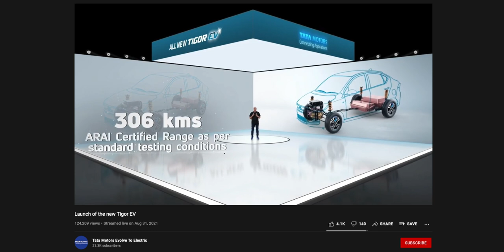What is ARAI & IDC - Can You Trust Range EV Companies Promise on Electric Scooters & Cars ➡ JustEV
If you are looking to buy an electric scooter in India, you might have seen many of them are having ARAI certified badging. If you have watched the launch of Ola scooter or Tata Tigor EV launches, you might heard manufactures mentioning range as per IDC standards.

What is ARAI and What is IDC?
Lets discuss about them in detail

The full form of ARAI is m. It is an automotive R&D organization setup by the automotive industry and the Ministry of Industries. It functions as an autonomous body and assists Government of India in formulating automotive standards and regulations.

ARAI offers comprehensive certification and homologation services for entire range of automotive vehicles, systems, and components. It also developed a Simulation Lab to offer end to end solutions for the automotive industry. Any electric vehicle with a motor power of 250W or more needs ARAI approval to be on road.

Coming to IDC, it means Indian driving conditions. These tests are not done on real roads. ARAI tests will be done using a chassis dynamometer in utmost ideal conditions which aims to simulate the conditions as close to the real world as possible. Despite that the simulation can never be compared with real world testing. The advantage of simulation is that it can provide same parameters for testing on different vehicles.

Also, these tests have only 19 minutes duration for a distance of just 10 Km. They simulate both city and highway road conditions on a dynamometer at an average speed of around 31Km/h. While there will be deceleration and acceleration happening gradually, the top speed do not exceed 90 kmph.

These tests won't consider altitudes, elevation of roads, weather, and many more factors which play a key factor in deciding the range of EVs. Note that they won't even turn on air condition while conducting tests.

More importantly, everyone has their own individual driving style and it can't simulated no matter what modern computers can do. The  , but not for estimating the real world range.

Even different testing agencies might provide different numbers. For example, the MG ZS EV with 44.5kWh battery pack launched in 2020 with a 340 Km range as per ARAI. In 2021, the company has introduced the 2021 version with the same 44.5kWh battery capacity. This time, the company claims 419 km range as per iCAT. In real world conditions, both the 2020 and 2021 MG ZS EV models offers similar range.